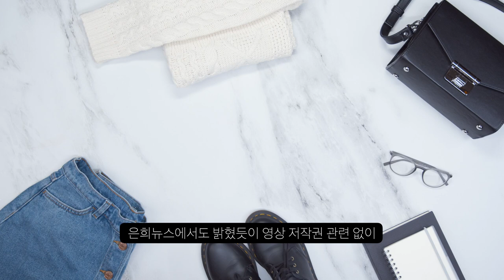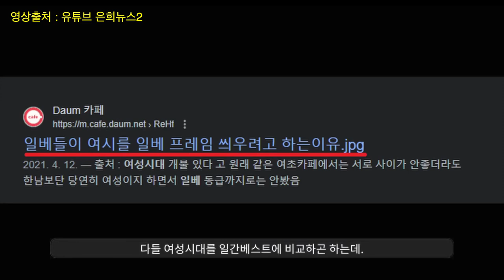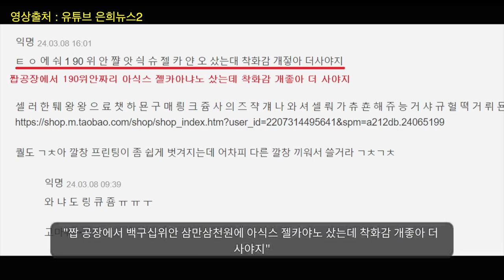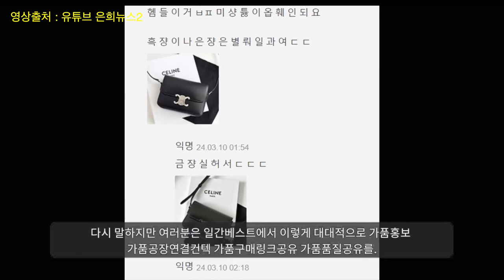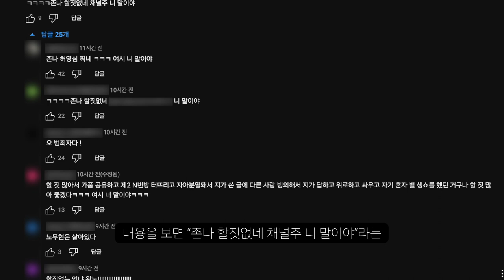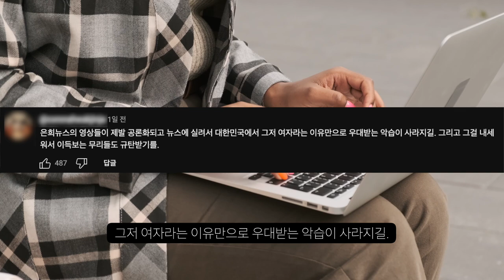여성시대 카페 2탄 | 암호화 게시물로 짭 가품 정보 공유 공구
답없는 그 카페